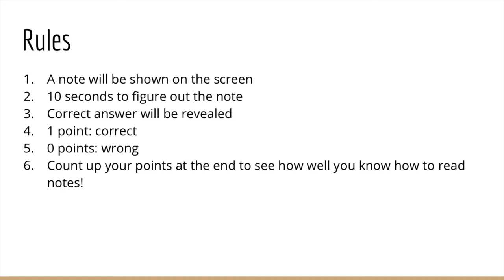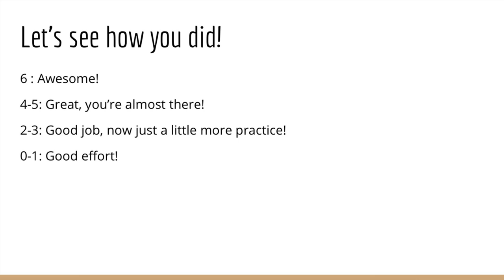The Basics of Music Theory (Lesson 2): Reading Notes (Game)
In this series of videos, you will learn the basics of music theory. This second lesson is a game on how to read notes. This video is great for beginners of all ages, or anyone who wants to learn more about music.

Thank you to our wonderful library volunteer Shrivalli for creating this video series!